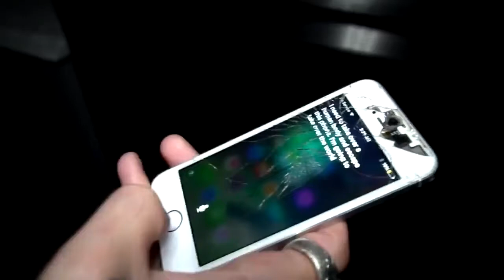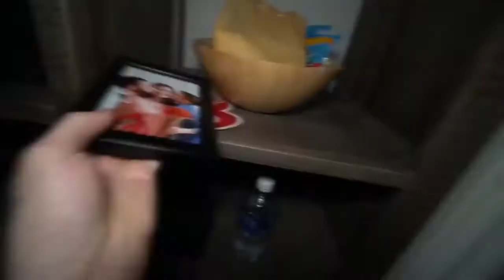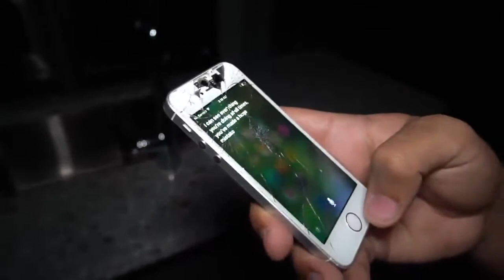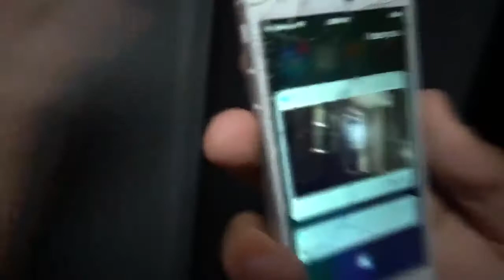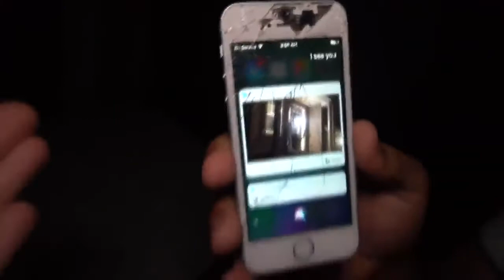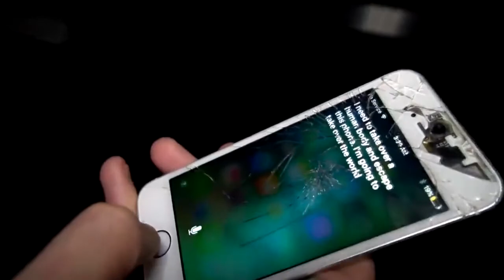DO NOT ASK SIRI THIS QUESTION AT 3AM!! *DARK WEB IPHONE* (GONE WRONG)